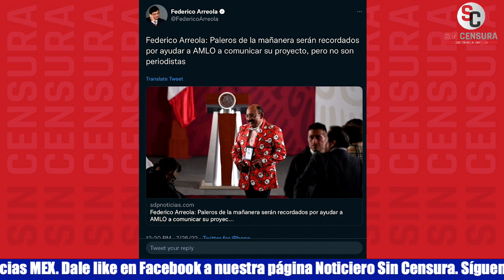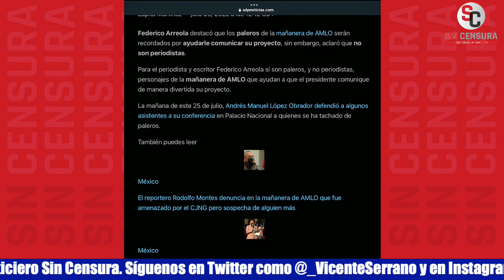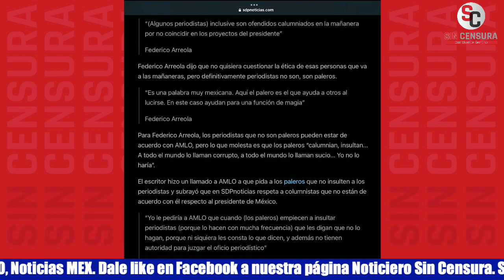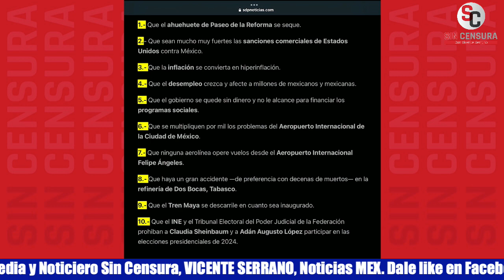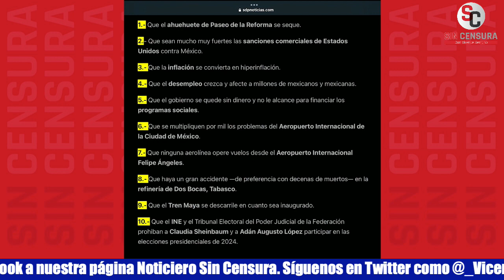F. ARREOLA DICE QUE SI DISCRIMINA A PERIODISTAS AL LLAMARLES PALEROS ES PORQUE ES SU OPINIÓN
Ante la basura que escribió el empresario y director de SDP Noticias Federico Arreola en la que discriminó y llamó “paleros” a varios periodistas, entre estos Vicente Serrano, le marcamos para que sostuviera sus dichos… El chayotero nos dijo que simplemente es su opinión, sin poder sustentarla. Vicente Serrano le exigió una disculpa.